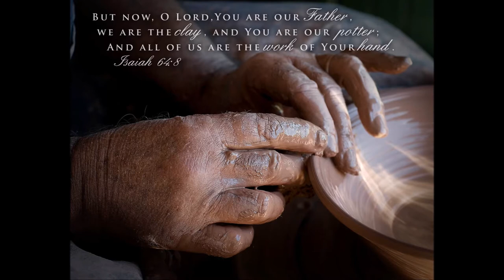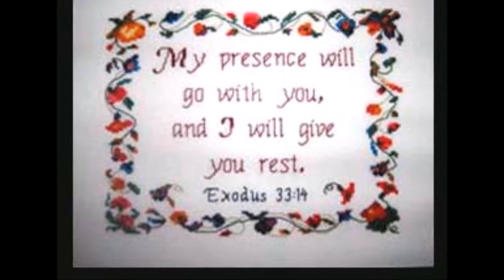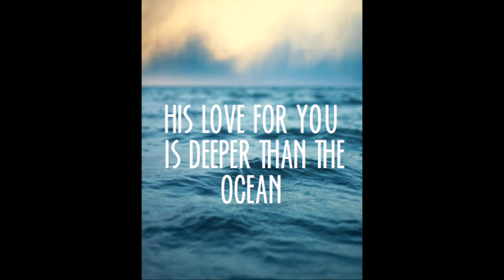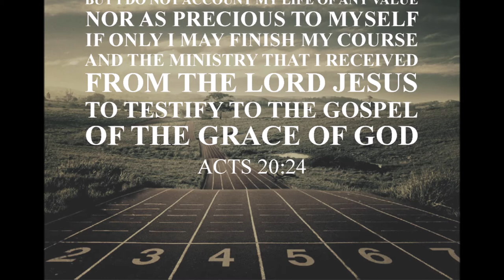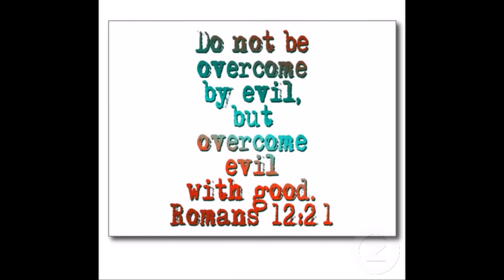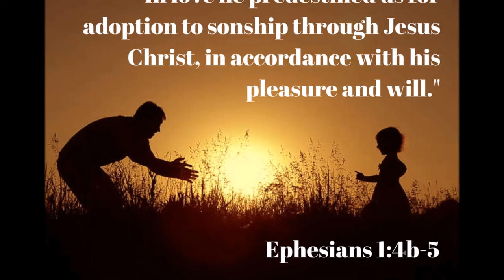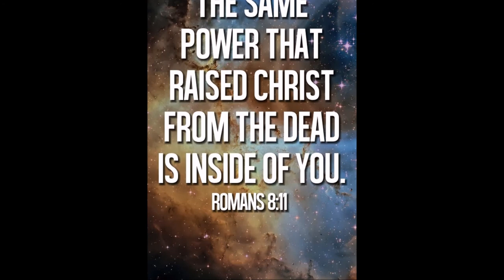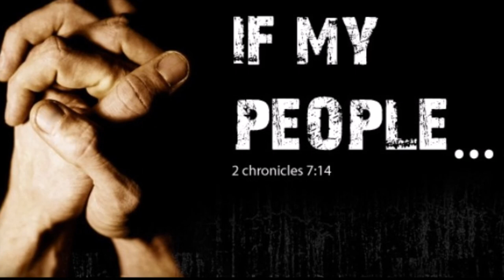பேதுருவின் வாழ்வில் கர்த்தரின் நடத்துதல் - Master’s Touch in Peter’s Life – Bro. Stanley D Isaac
Master’s Touch in Peter’s Life – Bro. Stanley D Isaac

By
Missions Coordinator
Saying Yes Jesus:
1. Acknowledge that you (along with all people) have sinned and fallen short of God’s standards.
2. Personally believe that Jesus Christ, who was God in human flesh, died for your sins on the cross and rose again. 1 Corinthians 15: 3 – 4